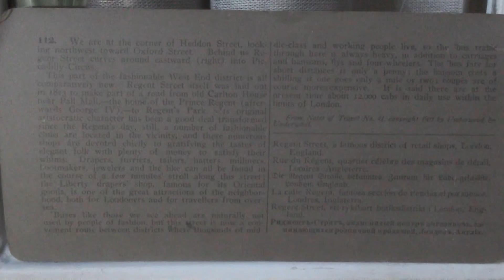Regent street shopping street London Underwood & Underwood Publishers